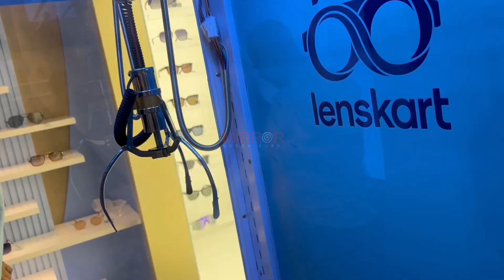Events Rent Claw Machine rental in UAE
Looking for Claw Machine for events Rent Claw Machine from Mirror Booth Dubai, the largest Games & Activities rental company in UAE